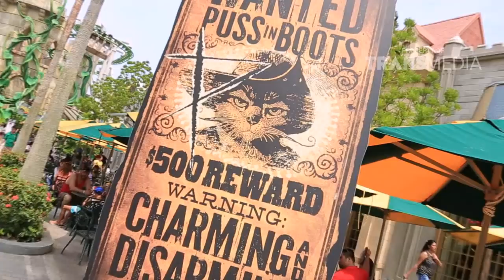MAMAKU HITS - Jalan-Jalan Ke Universal Studio Singapore (15/10/17) Part 2